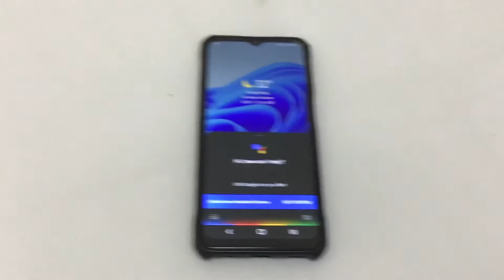Can google fart